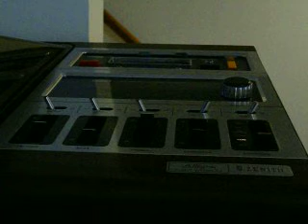The Moochie by George Wright on the Hollywood Philharmonic pipe organ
Here is another nice number from the Kaleidoscope CD on Banda label, 1988